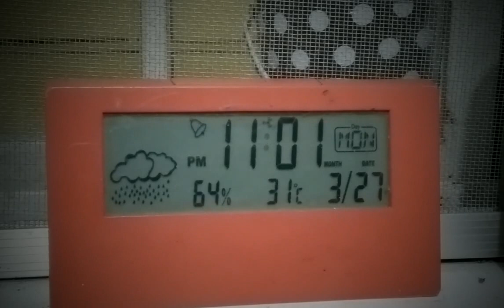Time lapse clock